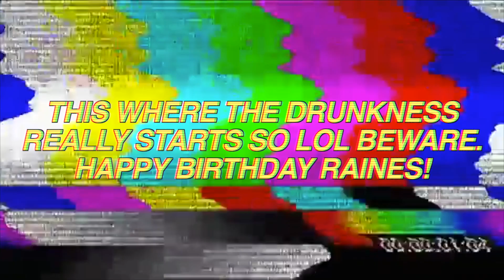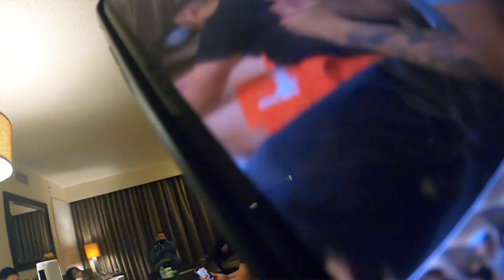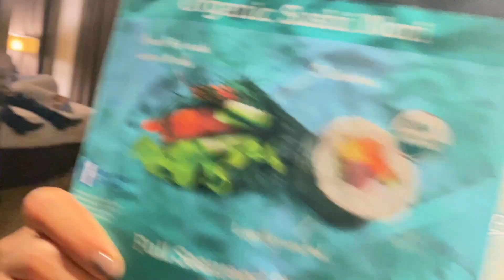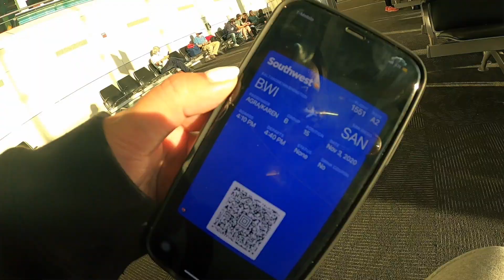VIRGINIA TRIP & GOODBYE MARYLAND :( | Ep. 7 ‣ KJFAinMD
❁ ⋯ 𝟐𝟎𝟐𝟎 ⋯ ❁
⤑ October 30 - November 3 | Jackie goes back to SD, We go down to VA for Raines 24th Birthday and Halloween, We go back to MD and soak in the time I have left before I go back to SD :( This trip was so amazing and I would definitely go back to Maryland and Virginia again to see my friends and the royal family lol!!! Never a dull moment with all of us together. This trip really changed my perspective about the east coast. Y'all def will see me back here ;-)

❁ ⋯ 𝐓𝐄𝐂𝐇 𝐄𝐐𝐔𝐈𝐏𝐌𝐄𝐍𝐓 ⋯ ❁
⤑ camera | sony a5100 + kit lens + gopro hero 8

❁ ⋯ 𝐌𝐔𝐒𝐈𝐂 ⋯ ❁
⤑ Jeff Kaale | cookie
⤑ jinsang. | providah[blu]
⤑ Joakim Karud | Shine
⤑ Jordyn Edmonds | Me N You

KJFA